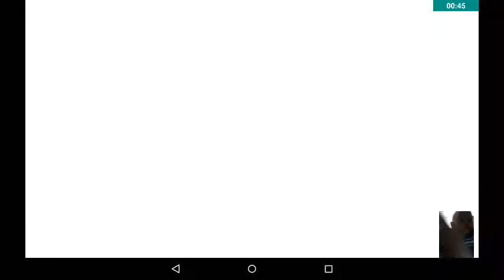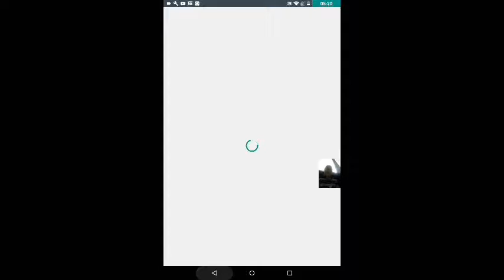Gameplay: Burrito Bison:I suck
Sorry guys if it laggy.But hope you guys enjoyed.LOL